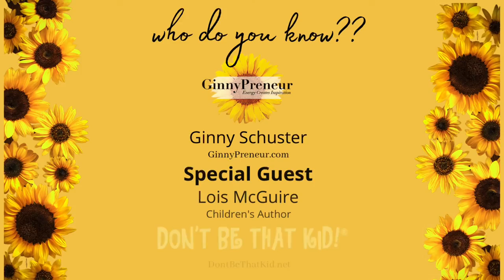“Who Do You Know??” Lois McGuire, Author of "Don't Be That Kid-At School", with Ginny Schuster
“Who Do You Know??” – Lois McGuire, Children’s Author of "Don't Be That Kid-At School", with Ginny Schuster/GinnyPreneur, LLC
Lois is the children’s author of "Don't Be That KID! At Home" and "Don't Be That KID! At School" are about a little goat who misbehaves but ultimately learns his lesson. Each scene provides an opportunity to discuss character building values, such as honesty, kindness, responsibility and respect. The "Don't Be That KID! At School Resource Guide" is filled with meaningful activities for children in grades PreK-5 for parents and teachers to use to reinforce proper behavior and character education principles.